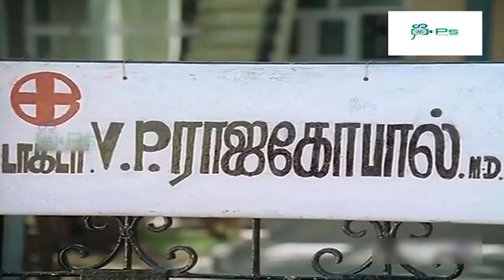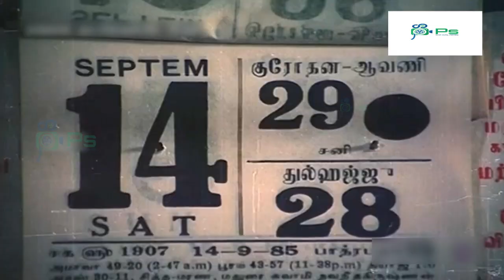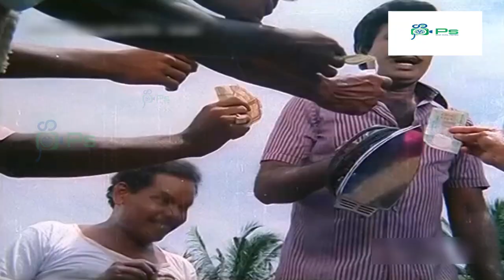இவன் பாக்குற பார்வையே சரில்ல இவன் கண்டிப்பா திருடன்தான் !! என்பார்வையே அப்படிதாண்டா ! Kumari Muthu.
Kumarimuthu (1940 – 28 February 2016) was a Tamil film character actor, comedian and politician of the Dravida Munnetra Kazhagam (DMK). He was known for his unique comical laugh.